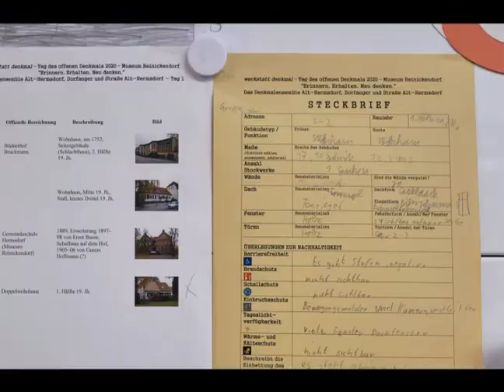werkstatt denkmal 2020 - denk_mal nachhaltig